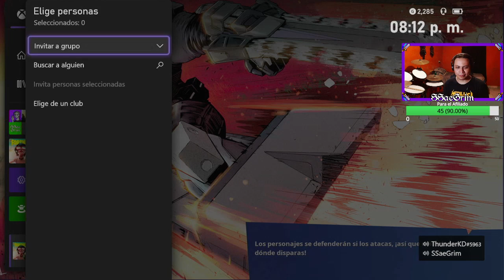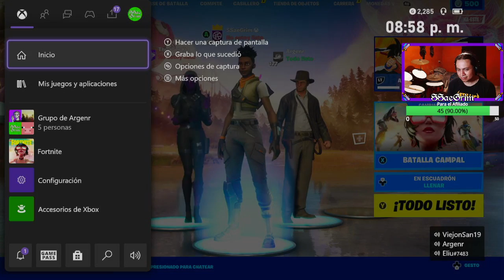Fortnite Chill Con Unos ÑTS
Stream De Fortnite Del 04/09/22
Jugamos y ganamos con ThunderKD, ArgenR, ViejónSG, Victor y Eliu
Y el Pinchi Vector se la come :v -- Watch live